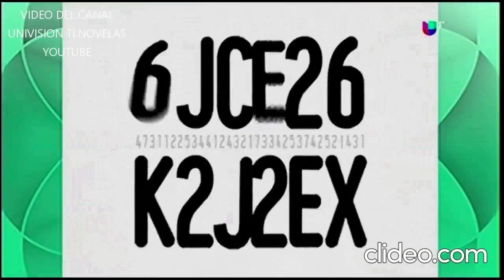CODIGO POSTAL entrada 2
Esta es la entrada 2 de la telenovela Codigo Postal protagonizada por Africa Zavala, Jose Ron y presentacion estelar de Jessica Coch como antagonista principal.